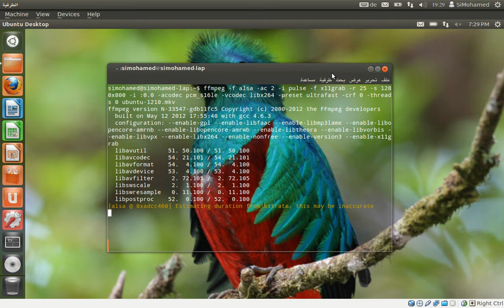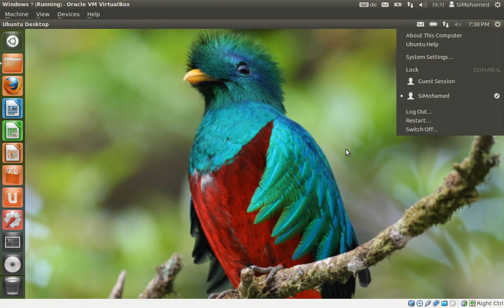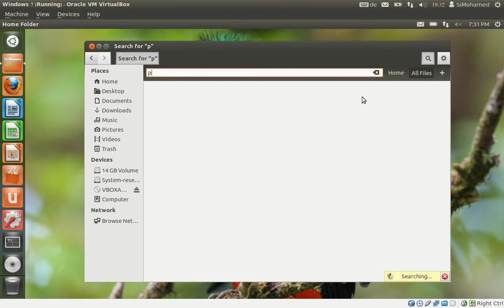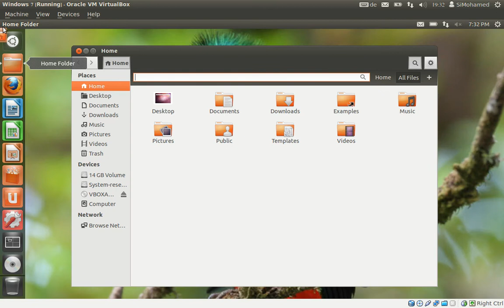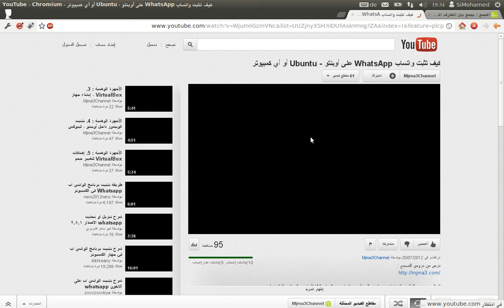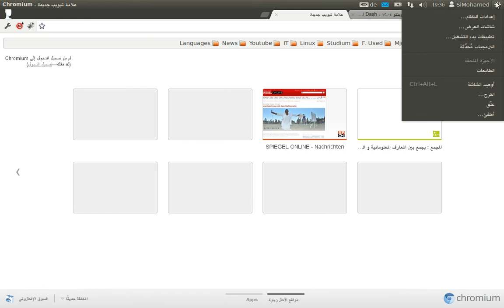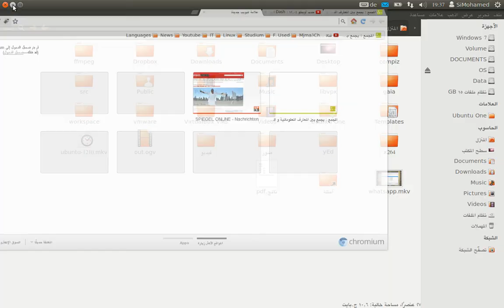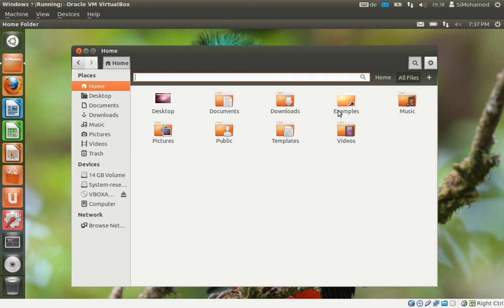جديد أوبونتو Beta 12.10 Ubuntu : تطبيقات الويب Web Apps و Nautilus 3.6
# التقرير يقدم آخر تطورات توزيعة أوبنتو 12.10 Ubuntu : استعراض للتصميم الجديد لبرنامج نوتلس Nautilus، تطبيقات الويب Web Apps